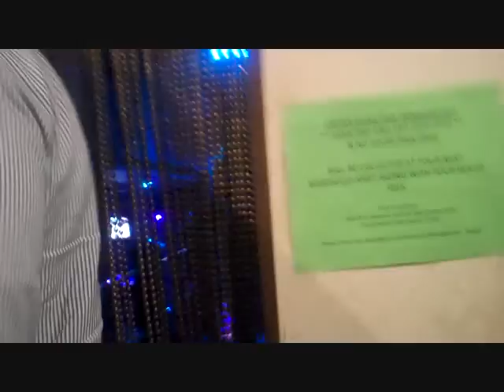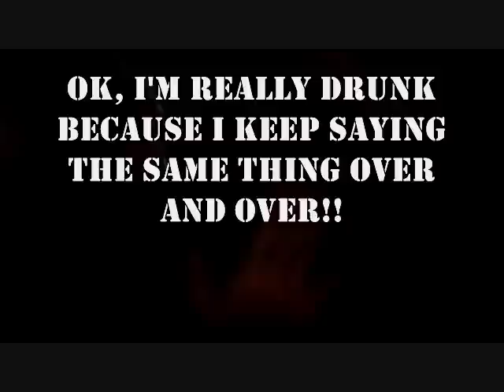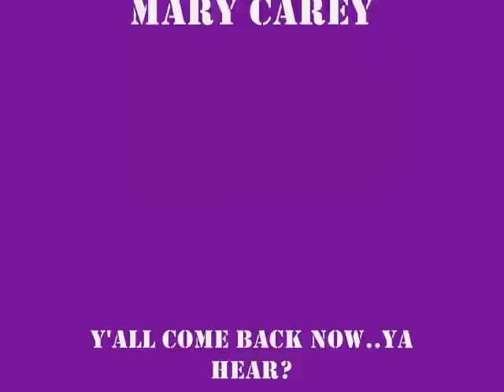The Lucky Starr Show: Episode 4, "When Lucky Met Mary"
I tagged along on Mary Carey's feature dance at Cheerleaders in Pittsburgh.